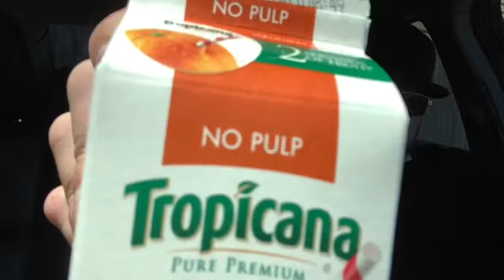Bacon egg cheese VS Chopped Cheese From Hajjis New York Food Mukbang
BEC VS CC MUKBANG WITH HEC TECK